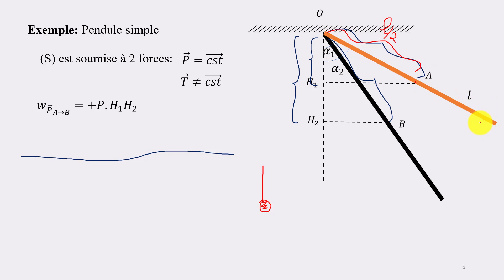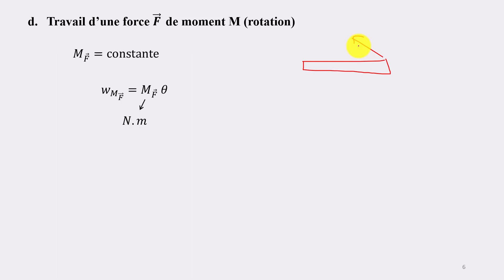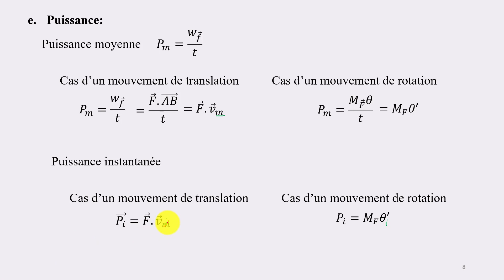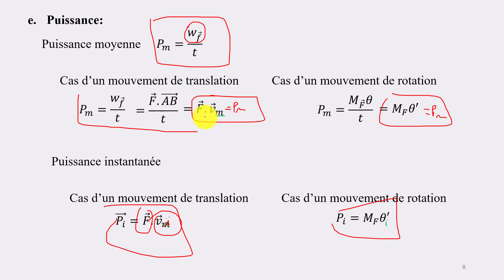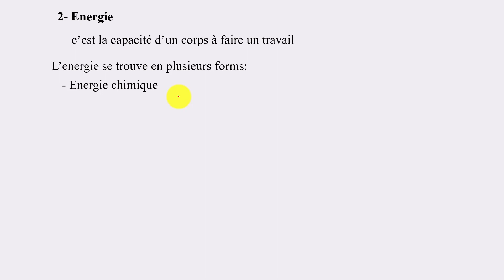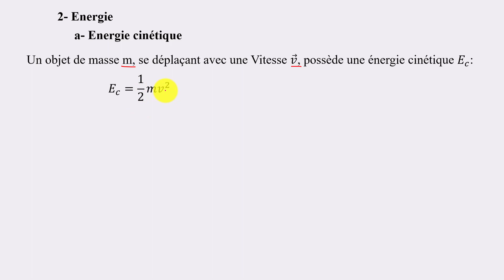045 séance 42 ch 11 Travail et énergie partie 4